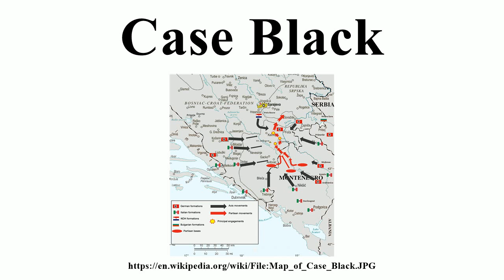Case Black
Image-Copyright-Info
Author-Info:   Cartographer of the United Nations

Image-Copyright-Info